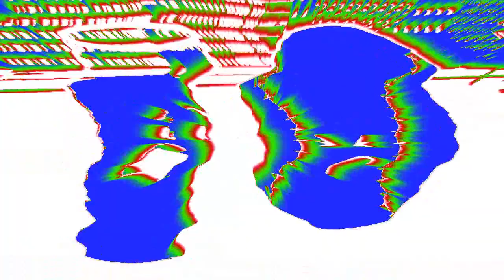Haunted Show Movie Loud Effects